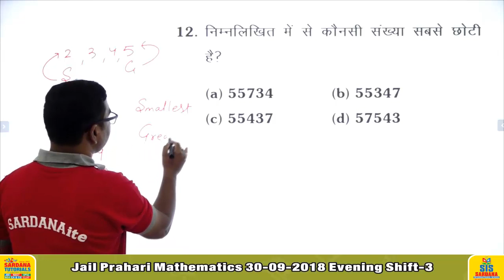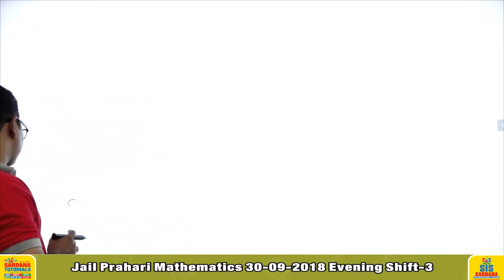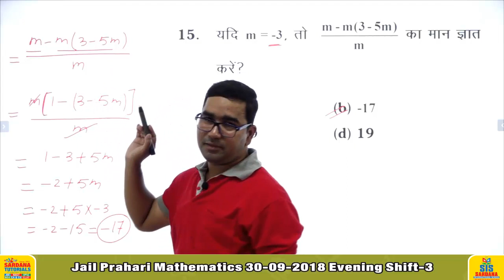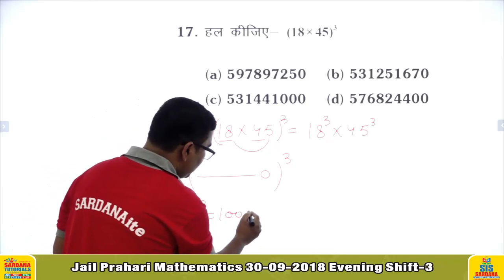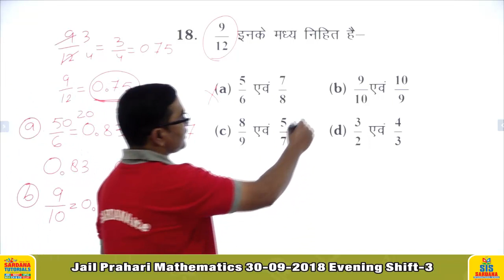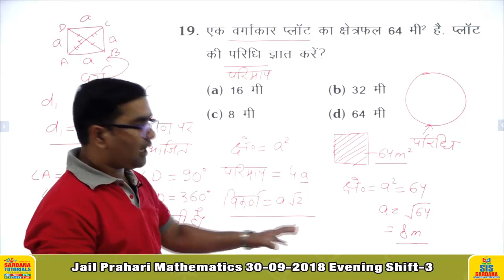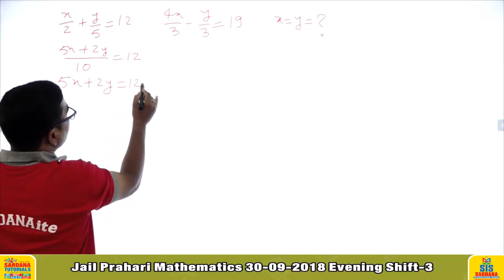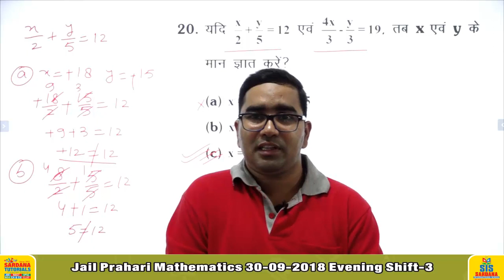Jail Prahari Maths | 30-09-2018, Evening, Shift - III | Lecture - 3